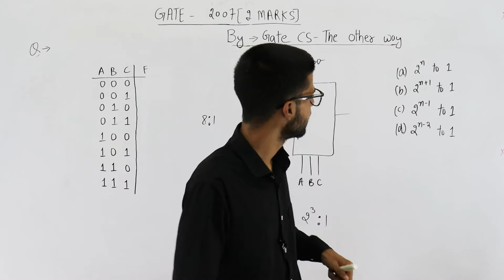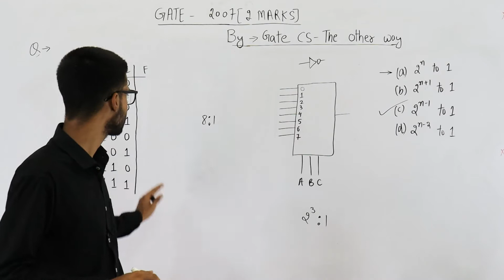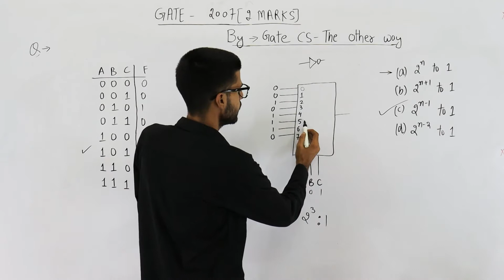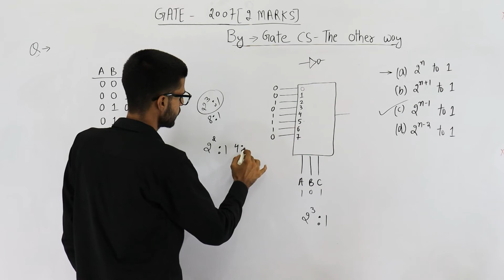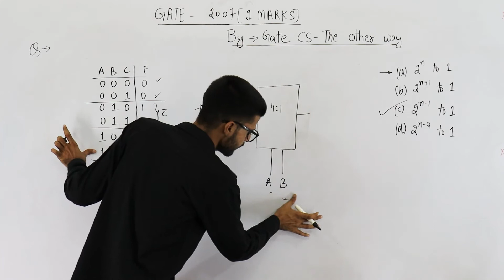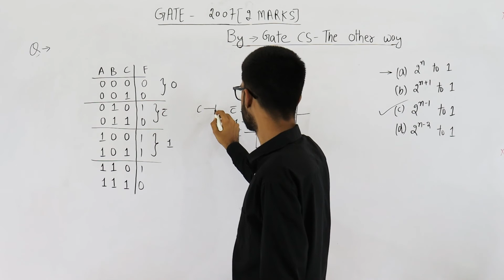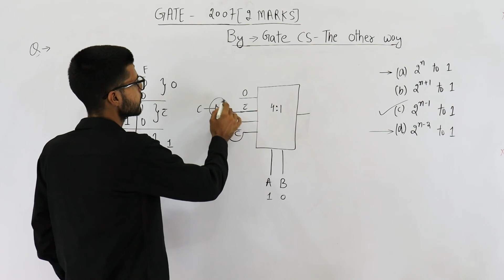Gate 2007 pyq DIGITAL | Suppose only one multiplexer and one inverter are allowed to be used to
Suppose only one multiplexer and one inverter are allowed to be used to implement any Boolean function of n variables. What is the minimum size of the multiplexer needed?
(A) 2n line to 1 line
(B) 2n+1 line to 1 line
(D) 2n-2 line to 1 line